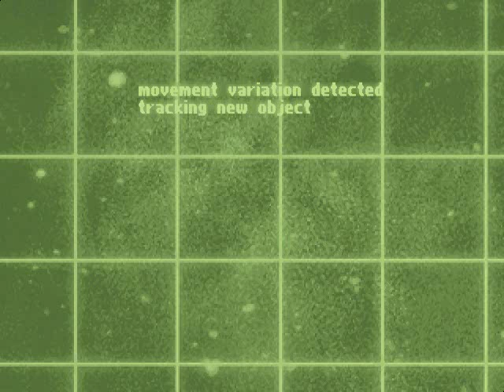Let's Play The Dig: Part 1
UPDATE: The blank screens in this video have been fixed within the subsequent videos in this series.

Commander Low and his companions must save the Earth from an incoming asteroid. Apologies for the blank PDA screens. For some reason FRAPS doesn't record them, but such screens are mostly used only in the beginning of the game.